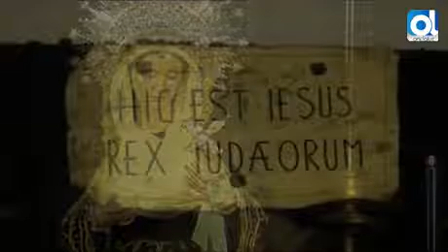Solus: Vera Cruz